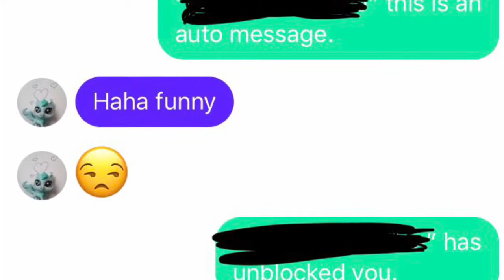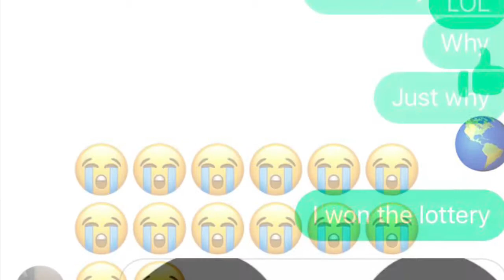I Pranked Friends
Here is the link for tic toc

FYI I do not use Tic toc!